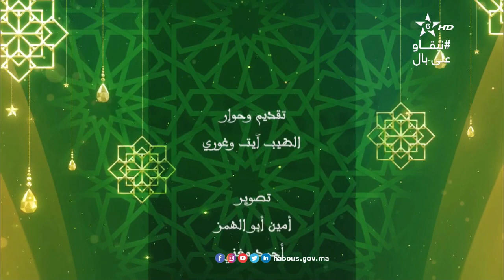الدروس الحديثية التفاعلية: اهتمام علماء الحديث بعلم الرجال ومصنفاته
اهتمام علماء الحديث بعلم الرجال ومصنفاته، موضوع درس جديد من الدروس الحديثية التفاعلية، ألقاه الأستاذ محمد الناصيري استاذ الحديث وعلومه بدار الحديث الحسنية.